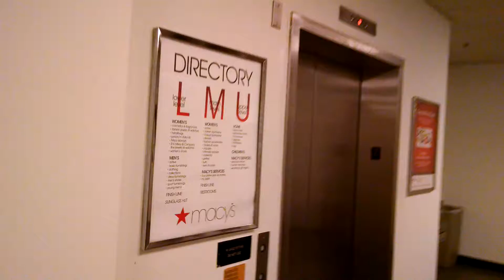Westinghouse Elevator #1 at Macy's, 4450 Black Horse Pike, McKee City NJ